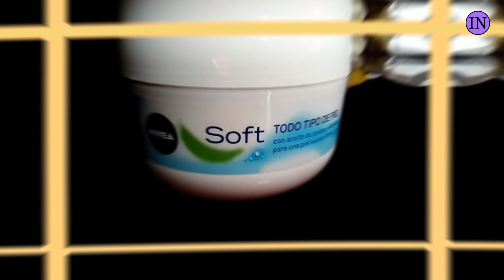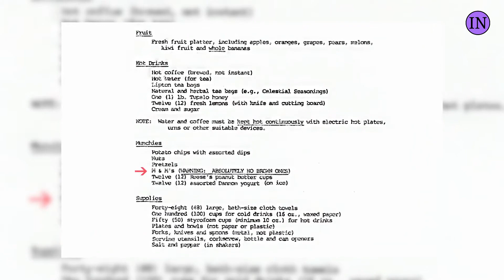curiosidades // LAS PETICIONES o EXIGENCIAS de Los FAMOSOS mas ABSUR DAS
No puedes creer de lo que son capaces de pedir los famosos ¡NO PEDIR!  ¡EXIGIR!
Algunas de esas exigencias son tan absurdas como INIMAGINABLES. En este video vamos a mostrarte curiosidades // LAS PETICIONES o EXIGENCIAS de Los FAMOSOS más ABSUR DAS, muy locas.
Vas a ver qué desean los artistas más famosos, entre ellos JLO y Snoop Dogg.

No te pierdas detalle y alucina con lo que viene a continuación.

¡Déjanos tu opinión en los comentarios, que con gusto atenderé!